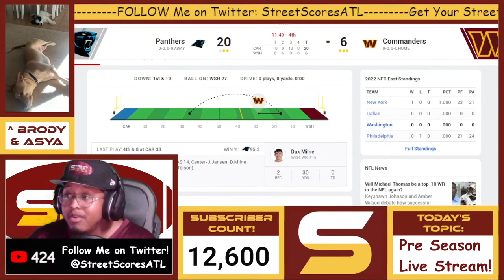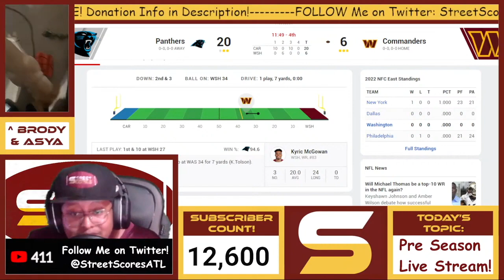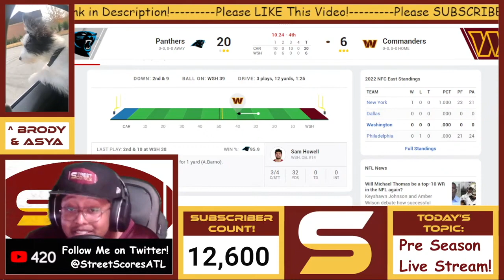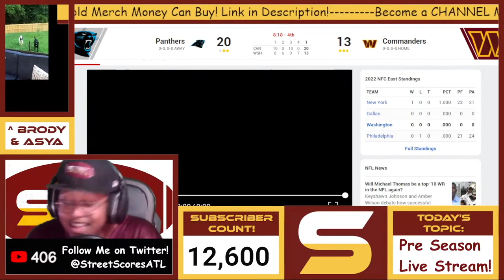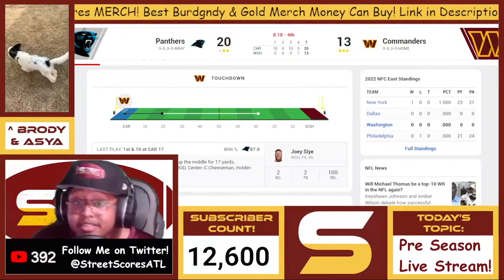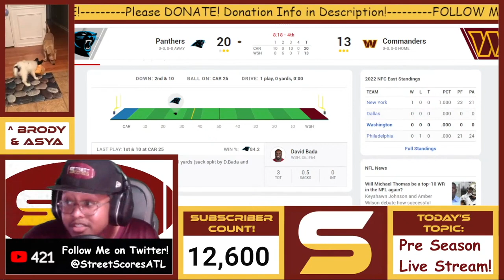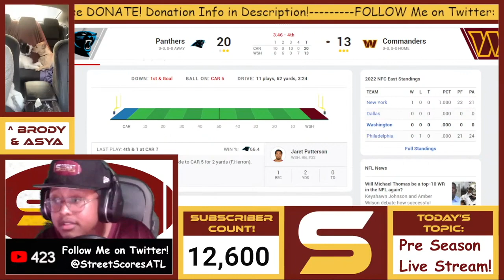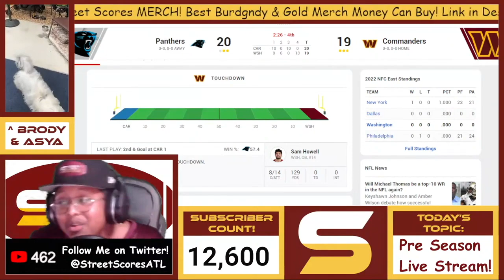👀Commanders Fan LIVE REACTION to Sam Howell's First 2 Touchdown Drives! Franchise QB? 2nd String QB?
Welcome to Street Scores! It's your boy Rico giving y'all some more heat! DAILY W.F.T NEWS! Very important topics! JUST IN! Here, I give ya'll all of the background information, speculations, professional insights and opinions, critical analysis, and everything else concerning all of rumors surrounding Washington Commander's chances of having the BEST POSSIBLE 2022 Preseason! Commander Fan reaction & analysis!

QB2 Saw Howell is DIFFERENT! Accurate, smart & mobile! Touchdowns! Big arm! Is RB Brian Robinson taking Antonio Gibson's job after fumble? Why I'm more optimistic about Carson Wentz after game manager gameplan from Scott Turner! Curtis Samuel caught & carried the ball, got hit & tackled & is still healthy! Penalties killed us! #16 Steven Parker made plays! Why Jack Del Rio has DBs in soft zone coverage? O-line & D-line looked REALLY good!

1. Washington Commanders Preseason Game! Who was the best? Who was the worst? Stock up or Stock down on individual players & position groups! Losers & Winners!
2. Complete analysis, breakdown & of the Washington 90 man roster! Running through every player & position group! Starters! Backups! Depth pieces! Fringe roster bubble players! Quarterbacks! Full Backs! Running backs (early down rb, 3rd down rb)! Tight Ends! Wide Receivers! Offensive line! Centers! Guards! Tackles! Defensive line! Defensive ends & edge rushers! Defensive tackles! Off-ball Linebackers (SAM, Will, Mike)! Buffalo nickel candidates! Defensive backs! Cornerbacks (Outside, slot)! Safeties (free & strong)!
3. Who will be backup to Carson Wentz?
4. Will Brian Robinson eat into Antonio Gibson's carries?
3. Who will get the last WR spots on the 53 man roster? Guys that can also punt return & kick return special team WR?
4. Which tight ends will get the last spots? Rico's most exciting position group because of boom or bust freak athletes! Curtis Hodges, Sammis Reyes & Armani Rodgers have loads of potential!
5. Does Washington still have a top 10 top offensive line? John Matsko!
6. Will Commander's defensive line become elite & best in NFL again? Jonathan Allen all pro again? Chase Young & Montez Sweat finally getting double digit sacks? Who is starting while Chase Young is out recovering from torn ACL injury?
7. Do Commanders have enough good linebackers? Cole Holcomb & Jamin Davis good enough to start in nickel defense with only 2 LBs? Who's 3rd best linebacker for rotation? Khaleke Hudson, David Mayo?
8. Who will start at buffalo nickel for Commanders with the absence of Landon Collins? Darrick Forrest, Percy Butler, Benjamin-St Juste, Ferrod Gardner?
9. Does Washington have enough cornerback depth? Chemistry & communication issues? Will secondary play as well as they did in 2nd half of 2021 season?

Alex Akingbulu Jonathan Allen Troy Apke Alex Armah David Bada John Bates DeVante Bausby Willie Beavers Reggie Bonnafon William Bradley-King Dyami Brown Percy Butler Deion Calhoun Saahdiq Charles Camaron cheeseman Tyler Clark Matt Cole Samuel Cosmi Kamren Curl Jamin Davis Jahan Dotson Josh Drayden Milo Eifler Corn Elder Alex Erickson Darrick Forrest Kendal Fuller Farrod Gardner Nathan Gerry Antonio Gibson Justin Hamilton Kelvin Harmon De'Jon Harris Taylor Heinicke Rashod Hill Curtis Hodges Cole Holcomb Christian Holmes Sam Howell Khaleke Hudson Keith Ismael William Jackson III Danny Johnson Nolan Laufenberg Charles Leno Jr. Phidarian Mathis David Mayo Bobby McCain Kyric McGowan JD McKissic Terry Mclaurin Marken Michel Dax Milne Aron Monteiro DeJuan Neal Andrew Norwell Efe Obada Jacub Panasiuk Steven Parker Jaret Patterson Chris Paul Daron Payne Jeremy Reaves Sammis Reyes Brian Robinson Armani Rogers Bunmi Rotimi Chase Roullier Curtis Samuel Wes Schweitzer Cam Sims Joey Slye James Smith Williams Benjamin St-Juste Channing Stribling Montez Sweat Shaka Toney Casey Toohill Jon Toth Cole Turner Trai Turner Tre Walker Tress Way Carson Wentz Jonathan Williams Daniel Wise Eli Wolf Cornelius Lucas Tyler Larsen Logan Thomas Chase Young